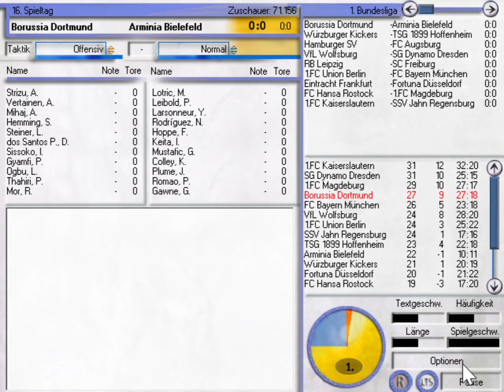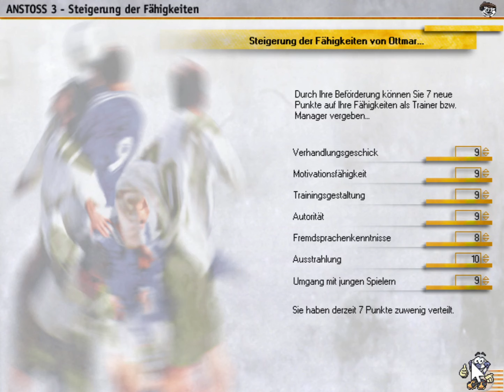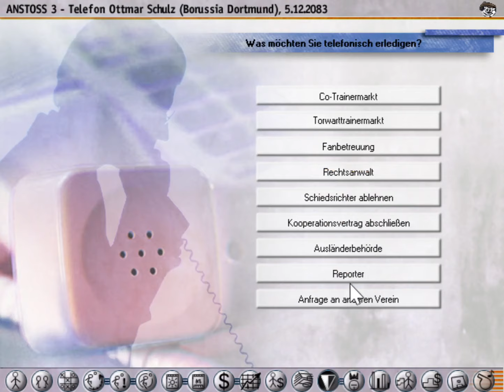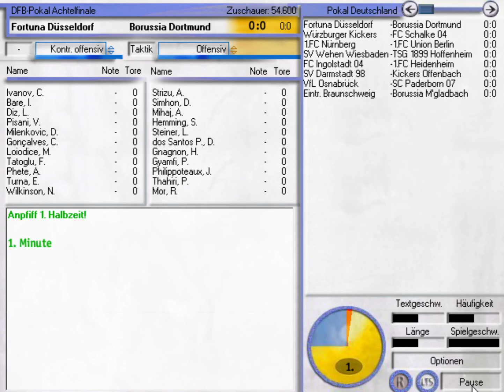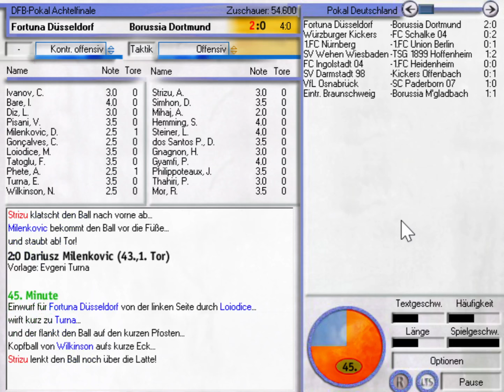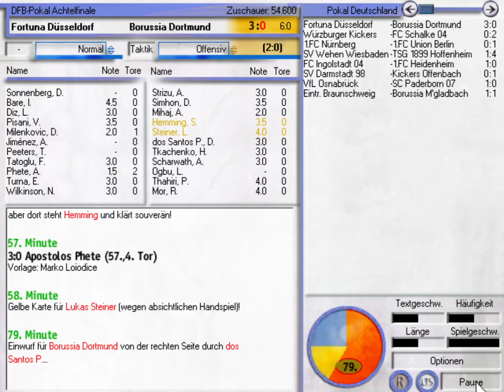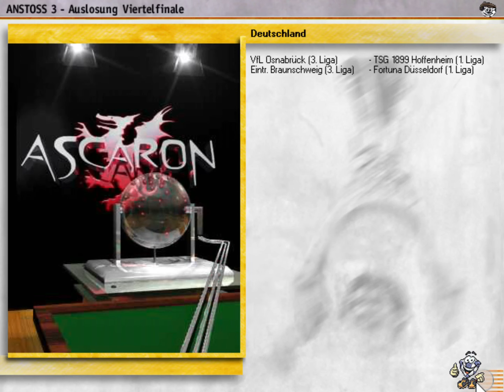Anstoss 3 #908 - Neue Rekorde | Saison 2083/2084 | Let's Play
Wir treffen in der Bundesliga auf Arminia Bielefeld, im Achtelfinale des DFB-Pokals auf Fortuna Düsseldorf und in der Champions League auf SSC Neapel!

Vielen Dank an die Kanalmitglieder:

- Marc Sesselmann
- xxx xxx